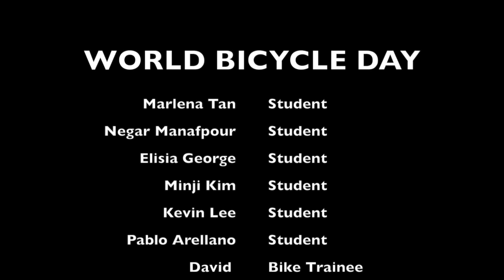A New Day For Bicycles - World Bicycle Day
Hi everyone! We are students from Montgomery College, Rockville, MD.

We recently discovered that there is no World Day for Bicycles.
We felt as if bicycles should have a day to themselves.
We received help from Performance Bicycle and asked them to teach kids how to ride a bicycle.
We hope to show you why there should be World Bicycle Day.

Thank you Performance Bicycle.
Thank you First Kings Production.
Thank you Professor Leszek Sibilski, our sociology professor who assigned this project.
We could not have done this without you guys!

-Marlena Tan, Negar Manafpour, Kevin Lee, Elisia George, Minji Kim, Pablo Arellano

Don't you think we should have World Bicycle Day?